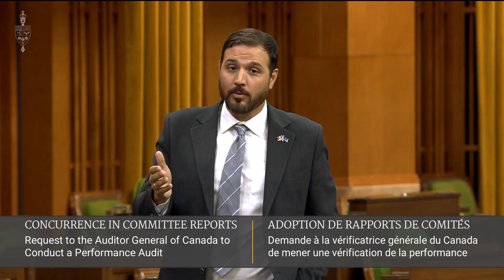Still no answers on if NDP will vote no confidence